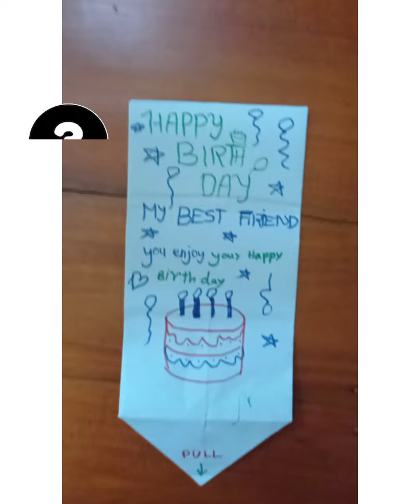Easy 3 origami by AMINA SHAZA/HITCO WORLD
Uploaded Date 5/May/2021 Wednesday